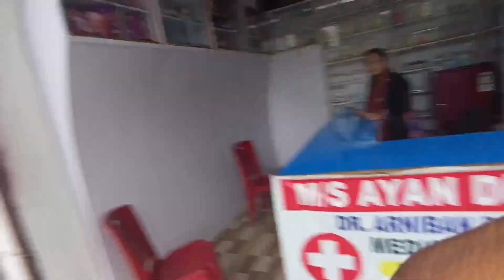DK Roaster ৰ ঘৰত গৈ কাক লগ পালো || Devo bhai vlos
DKroaster Oini:tom#Vlogsvideo#misingvideo#Devobhaivlogs